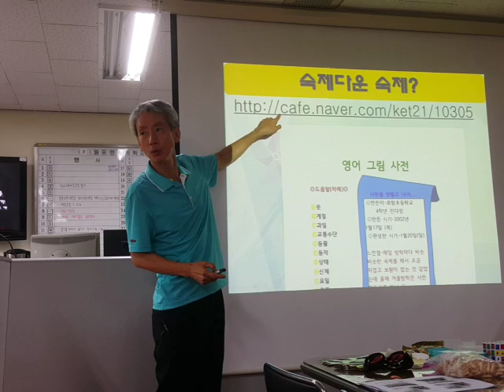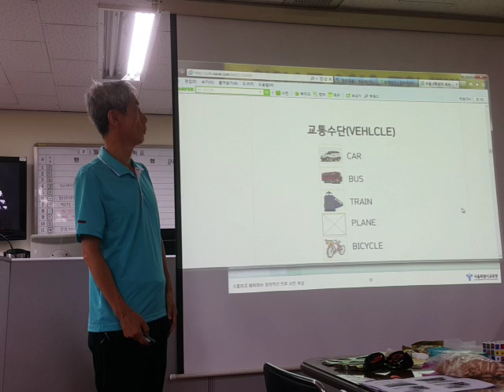초등학생이 본 숙제다운 숙제